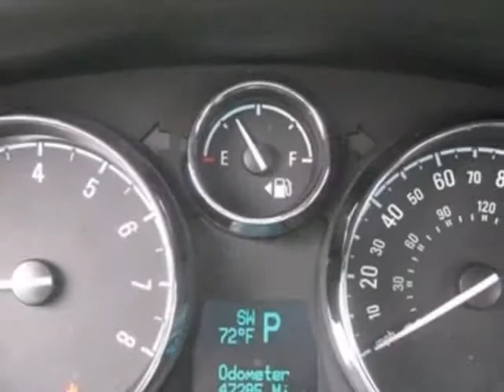2012 Chevrolet Captiva Sport Fleet 2LS SUV - Jersey City, NJ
New Jersey State Auto Auction, Jersey City, NJ - 2012 Chevrolet Captiva LS